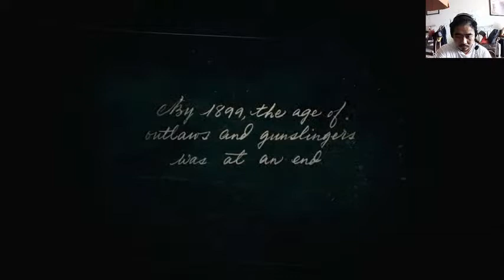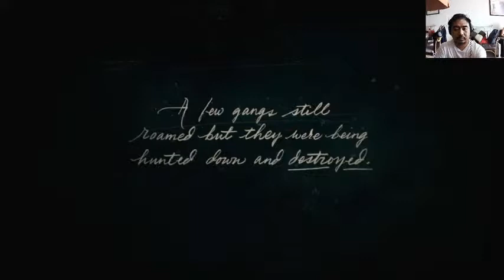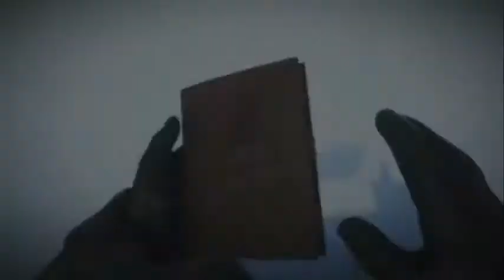Red Dead Redemption 2 - gameplay 1 (Repeat)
Gameplay of this exciting western game of Rockstar